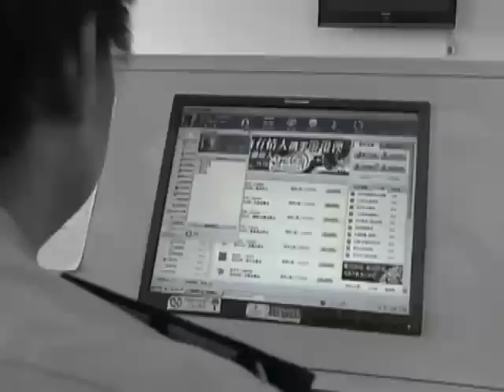Pékin en état de siège à l'approche du 18e Congrès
Aujourd'hui, dans l'actualité chinoise, Pékin est en état de siège avec des voitures de police spéciales alignées dans les rues de la ville : une mesure prise par le régime chinois à l'approche du 18e Congrès national. De nombreux dissidents et leurs familles sont sous une lourde surveillance. Certains ont même été contraints de quitter Pékin. La ville semble dans un état de loi martiale.